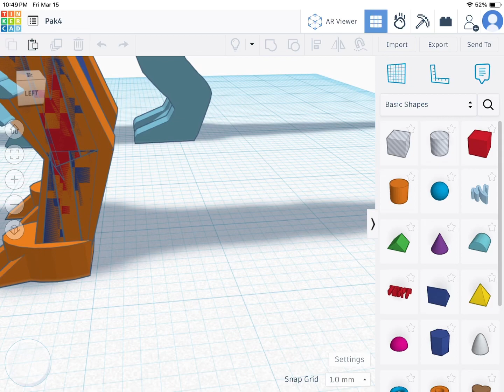“Pak4” animals SNEAK PEAK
Music from JWF. This is a sneak peak at the fourth mini pack of animals for a series I started earlier this year.